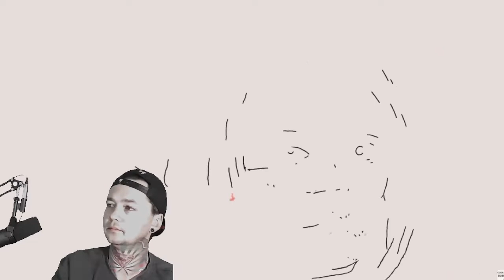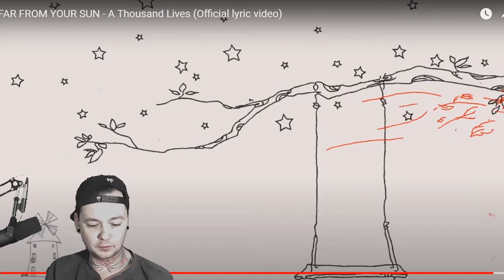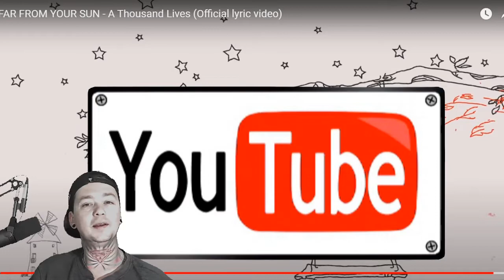Far From Your Sun - A Thousand Lives - Local Band Smokeout Reaction / Review